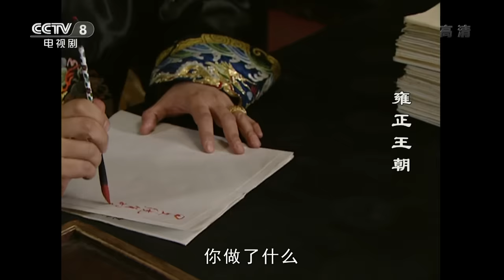【ENG SUB】 《雍正王朝》 第39集 李绂等人参本田文镜 允祀与原阿哥党密谋（主演： 唐国强、焦晃、王绘春、王辉、杜雨露、赵毅、杜志国）| CCTV电视剧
本集主要内容：众清流决定继续上本参田文镜，李绂和陆生楠等纠合官员向雍正请愿。雍正痛斥他们结党乱政，李绂等出言不逊，被免官移送大理寺。众官哀求下，雍正反下旨处死李绂等。三阿哥为李绂求情未果，弘历前来磕头跪求，直到午时二刻才求到赦诏。刘墨林赶去为李绂送行，李绂甩袖而去。憔悴的雍正对刘墨林说：“他李绂不跟你喝，朕同你喝”，并说出：“岂能尽如人意，但求无愧我心”。雍正欲封刘墨林为军机处章京，被刘墨林婉拒。雍正心里郁结，对乔引娣说出许多心里话。“朕把你留在身边，就是要让你看看朕到底是一个怎么样的人，有朝一日朕放你出去，你要替朕说句公道话。”雍正染病，允祀与原来的阿哥党密谋，决定串联弘时借著整顿旗营之名伺机而动。